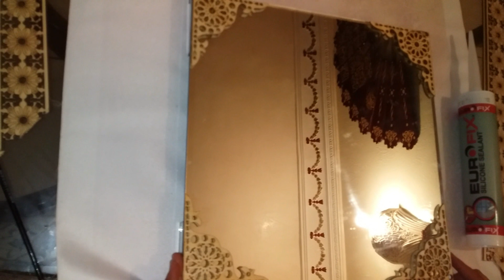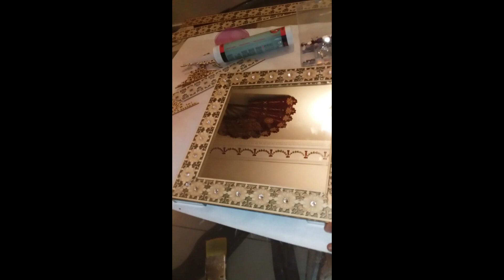DIY :خشب مزخرف بالليزر فكرة جديدة لتزيين بلاطو سهلة و نتيجة روعة 💜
قناة متتخصصة في مختلف حياة المرأة اليومية ( الفن ، اعمال يدوية ، جمال ، صحة ، طبخ .) .